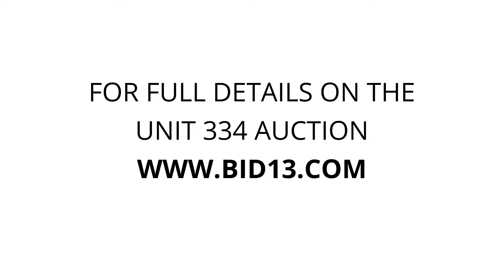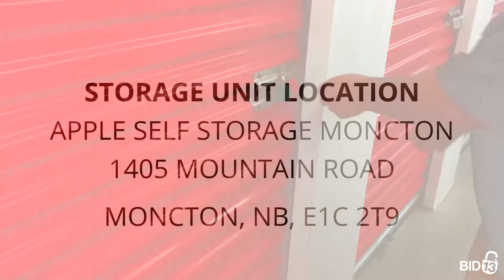Apple Self Storage Moncton - Unit 334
coolers, boxes, luggage